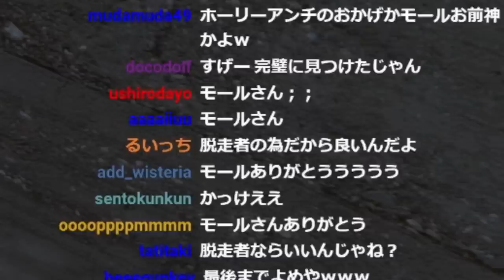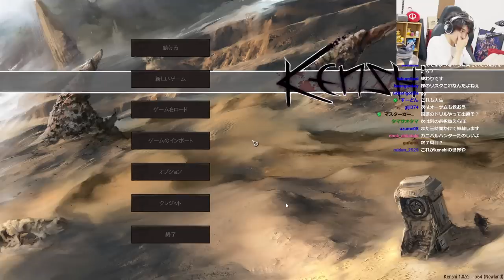【実はハーフ】日本語力が問われる場面で、視聴者と大ケンカになるスタンミじゃぱん【Kenshi】#5